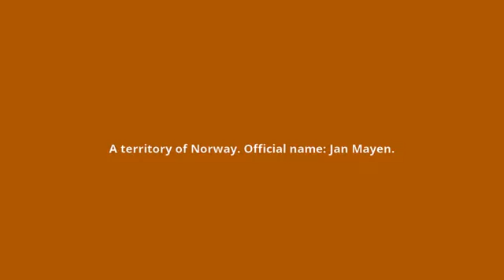what is the meaning of Jan Mayen